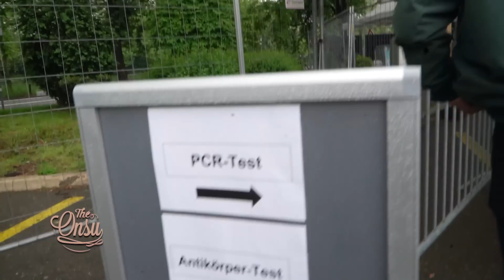HARI TERAKHIR DI SWISS RUBEN ONSU DAN BETRAND SAMPAI MASKERAN!! | The Onsu Family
Hallo The Onsu..
Udah menuju hari terakhir di Swiss nih The Onsu. Rasanya Ayah Ruben Onsu dan Betrand udah kangen banget sama tiga princess di rumah hihi. Sebelum pulang ke rumah, gak lupa Ayah ajak Betrand untuk merawat diri dengan maskeran. Seperti biasa, Betrand selalu telpon Bunda Sarwendah untuk bantu menggunakan masker lewat video call. Bunda udah mirip video tutorial belum? Hihi Penasarankan sama keseruan Ayah dan Betrand sebelum mereka pulang dari Swiss? Langsung aja yuk kita tonton tayangannya sampai habis dan jangan skip iklannya yaa ❤️

Contacts RUBEN ONSU:
Line : @bensupdate_

Contacts SARWENDAH:
Line : @WensUpdate